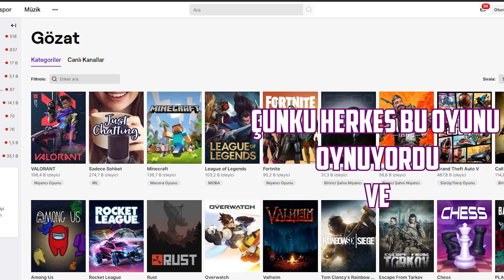Valorantın Mükemmel Oyuncuları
Bu aralar gözüme çok çarpan Valorantı denedim ve mükemmel insanlarla tanıştım :p. oyunu sevdim ve oynamaya devam edeceğim. aklınızda video fikirleri varsa yorumlara yazabilirsiniz.